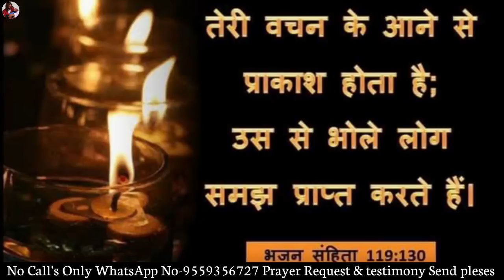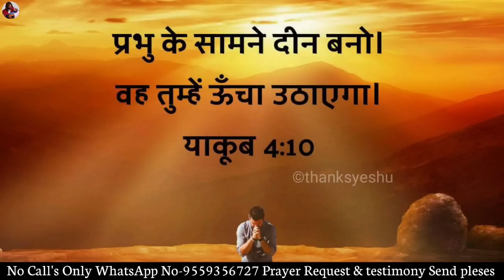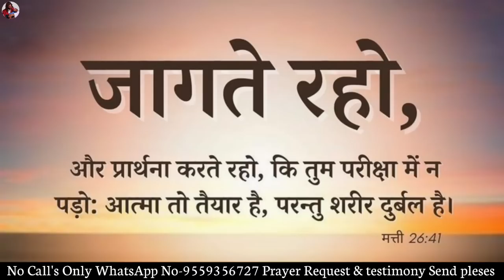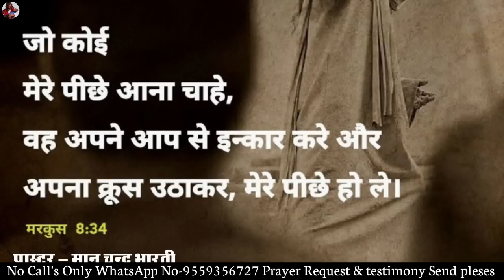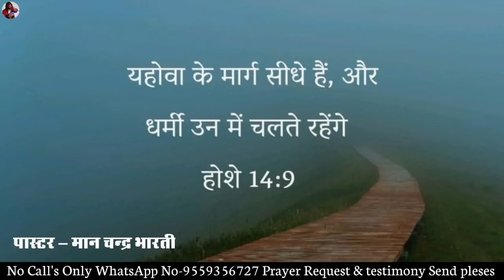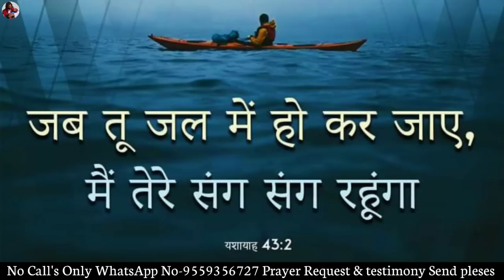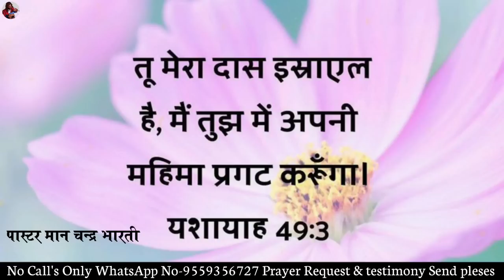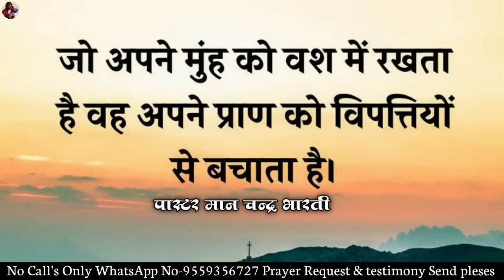NIGHT PRAYER | मत डर मैं तेरी रक्षा करूँगा | PASTOR MAN CHANDRA BHARTI